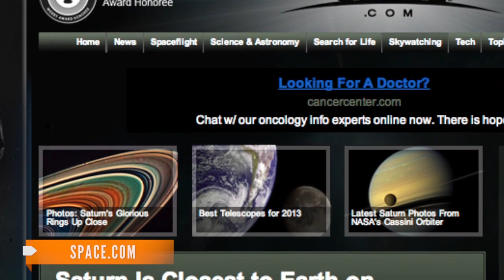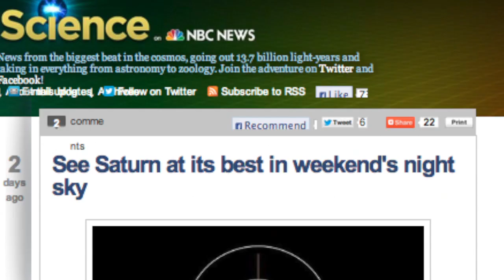Saturn to Appear Biggest, Brightest Sunday Night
Sunday night Saturn will be at its biggest and brightest in six years. Its details can be easily seen with any telescope.